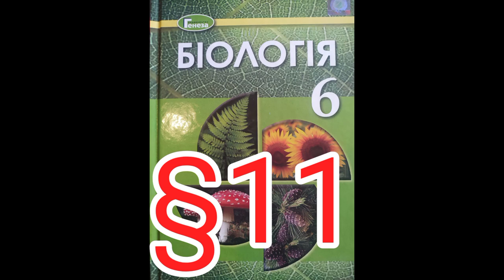Параграф 11 "Ядро клітини"//Шкільна програма 6 клас.